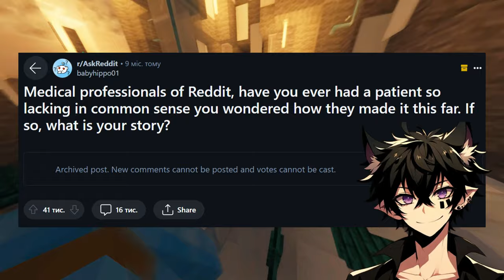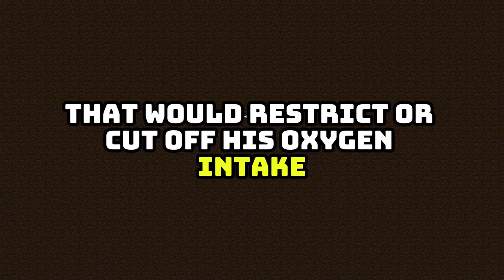Doctors, What's YOUR "How Did They SURVIVE This Long?" PATIENT Story?